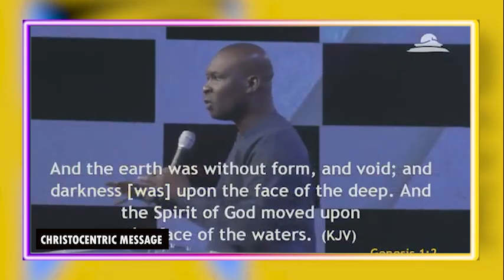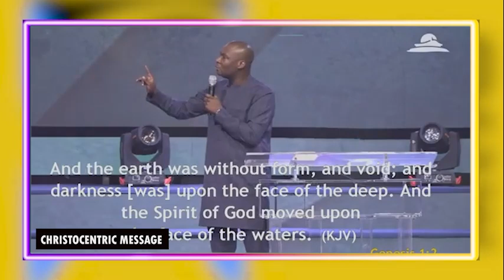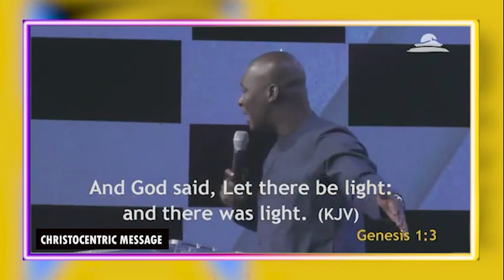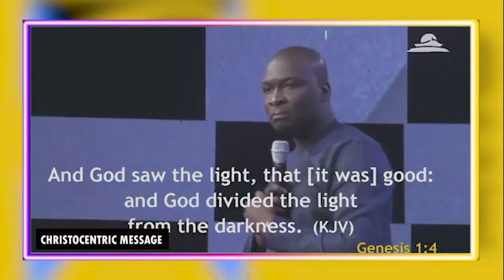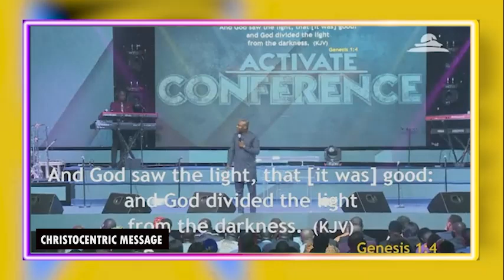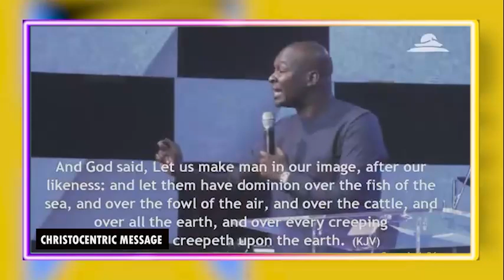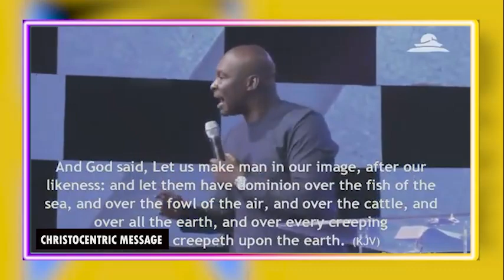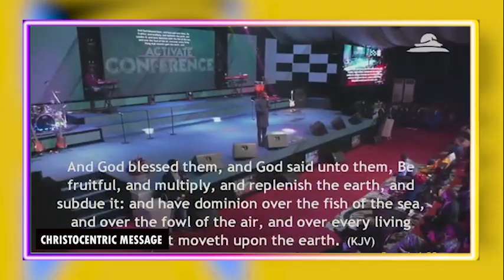[PRACTICE THIS] POWERFUL REASONS WHY WE MUST PRAY - APOSTLE JOSHUA SELMAN